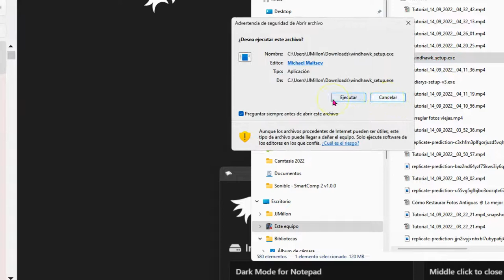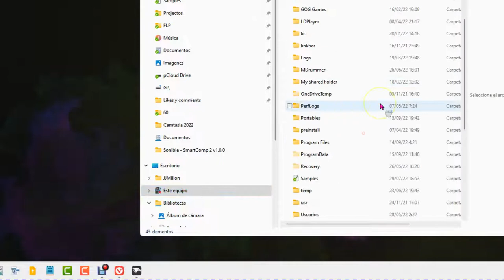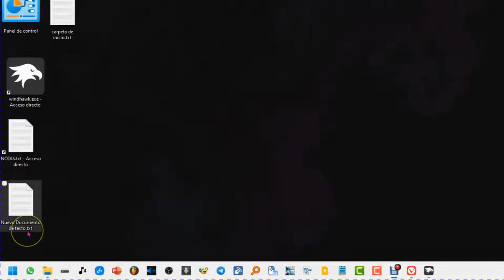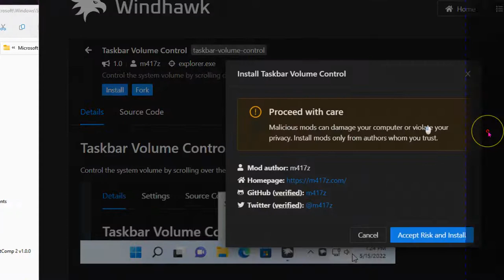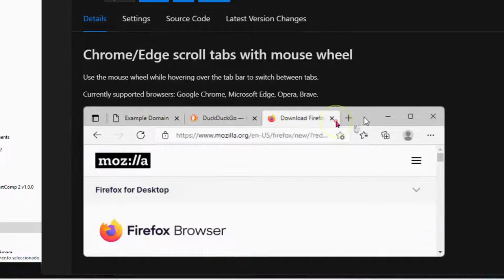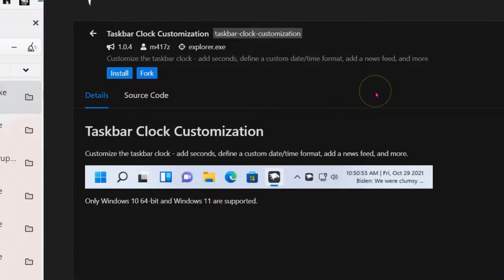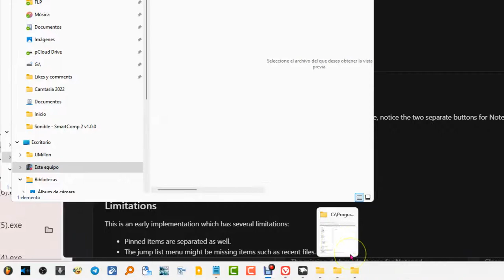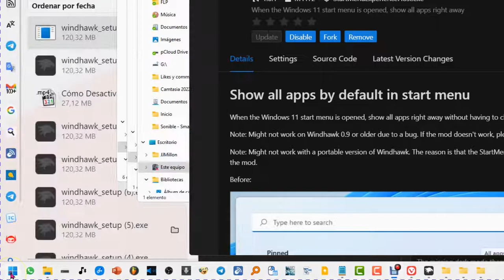El mejor programa para modificar y personalizar Windows 11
Windhawk es el mejor programa para personalizar y modificar Windows 11 y Windows 10.
Está especialmente indicado para win11, sobre todo por lo limitado que viene en cuanto personalización.
Es un programa totalmente gratuito.
Lo puede descargar desde el siguiente enlace y si quieres puedes escoger una versión portable, que no hay que instalar ni deja huella en el registro del sistema operativo.

0:00 Web para descargar Windhawk
0:29 Descarga e instalación de Windhawk
2:42 Configurar autoarranque del programa
3:44 Controlar el volumen con la rueda del ratón
5:12 Cambiar de una pestaña a otra con la rueda del ratón.
5:58 Personalizar el reloj de Windows
6:20 Cómo escribir en la barra de tareas
6:49 Reordenar miniaturas(Vistas previas) de la barra de tareas
7:12 Desactivar grupos en la barra de tareas.
8:00 Ver los nombres de las aplicaciones en la barra de tareas.
8:40 Mostrar todas las aplicaciones en el menú de inicio.

En este canal iremos desgranando cada mod nuevo que vayan agregando a esta estupenda herramienta. Los verás en el siguiente enlace: